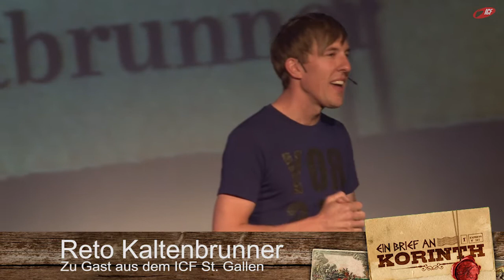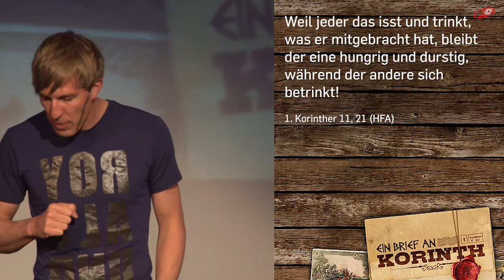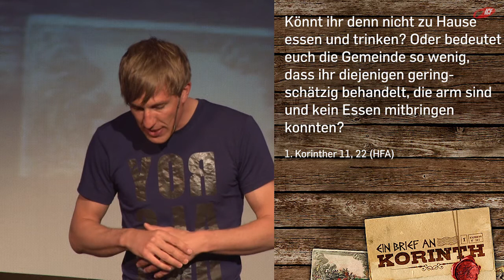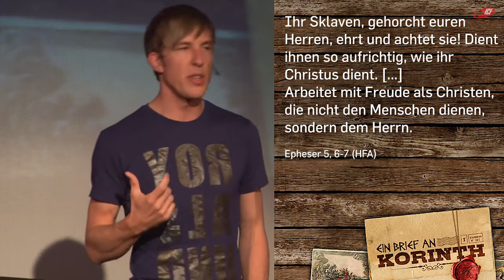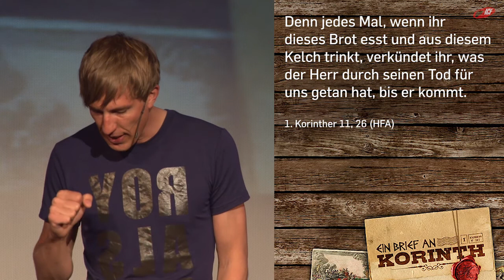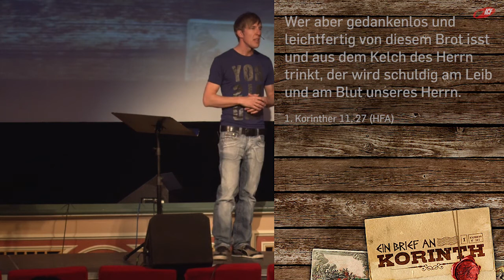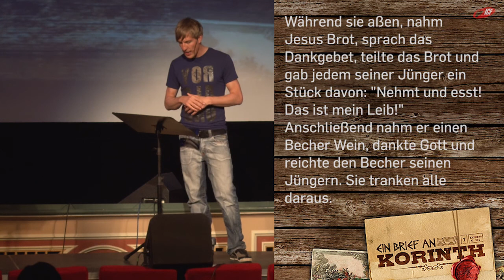Gemeinsam statt Einsam (ICF München Videopodcast)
Eine Predigt aus der Serie »Ein Brief an Korinth« mit Reto Kaltbrunner vom 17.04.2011

SERIENBESCHREIBUNG
»Das Jahr 54 n. Christus. Korinth eine griechische Stadt wie München: trendig - gebildet - freiheitsliebend! Die Kirche in Korinth hat zwar großes Potential, steht aber in Gefahr, frühzeitig den Geist aufzugeben. Was würde Jesus zu uns als ICF München sagen? Eine spannende Reise in das alte Korinth und die Parallelen für unser Leben. Sei dabei!«